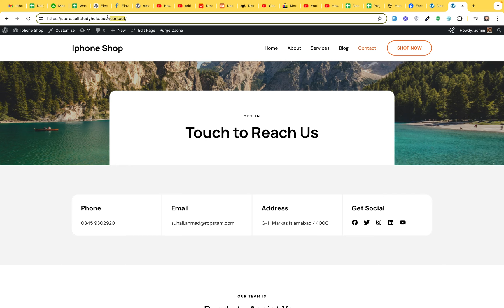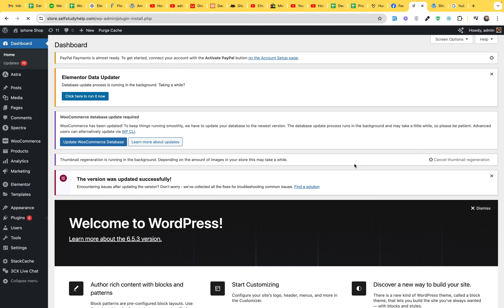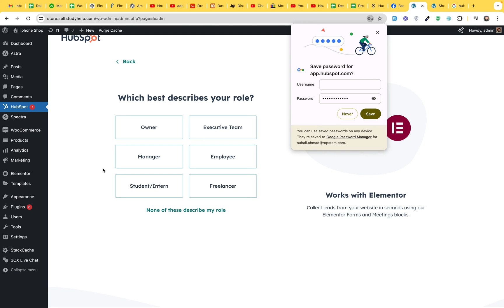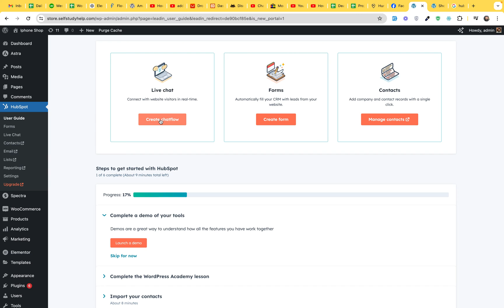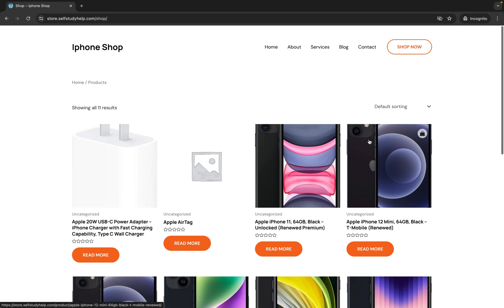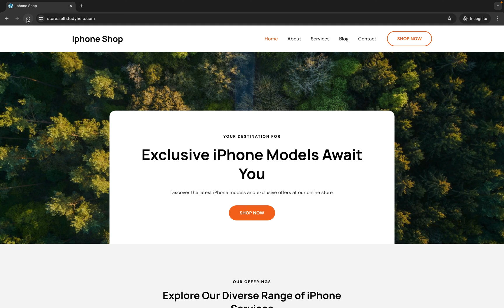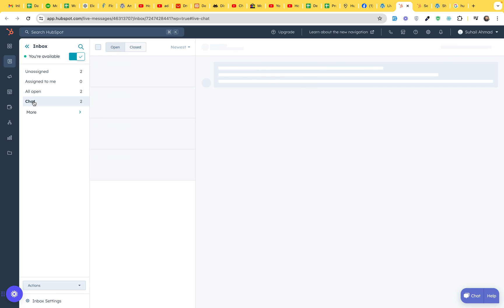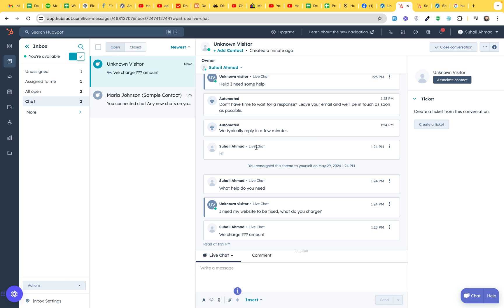How to Setup Live Chat on Wordpress Website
Setting up HubSpot live chat functionality in WordPress is a strategic move for businesses aiming to enhance their customer support and engagement. HubSpot’s live chat feature allows you to interact with website visitors in real-time, providing instant assistance and fostering better customer relationships. Integrating this functionality into a WordPress site is a straightforward process, but it requires careful attention to detail to ensure seamless operation.

To begin, you need to create a HubSpot account if you don’t already have one. HubSpot offers a free version of its live chat tool, making it accessible to businesses of all sizes. Once logged into your HubSpot account, navigate to the “Conversations” tab and select “Chatflows.” Here, you can create a new chatflow by choosing the “Website” option. This will guide you through the setup process, where you can customize the chat widget’s appearance, set welcome messages, and define the routing rules for incoming chats.

Next, you’ll need to connect HubSpot with your WordPress site. This is done by installing the HubSpot plugin available in the WordPress plugin repository. After installing and activating the plugin, you will be prompted to log in to your HubSpot account through the plugin interface. This integration allows HubSpot to sync with your website, enabling the live chat feature to function correctly. Ensure that you configure the plugin settings according to your preferences and test the connection to verify everything is working as expected.

Customization is a crucial part of the setup process to ensure that the live chat widget aligns with your website’s branding. HubSpot provides various options to customize the chat widget’s design, including colors, logos, and personalized messages. Additionally, you can set up targeted messages based on specific user behavior or page visits, enhancing the user experience by providing relevant information at the right time. It’s also beneficial to define operating hours and automate responses during off-hours to manage visitor expectations effectively.

Finally, monitoring and optimizing the live chat functionality is essential for maintaining high customer service standards. HubSpot’s analytics tools provide insights into chat performance, including response times, chat volume, and customer satisfaction. Regularly reviewing these metrics allows you to identify areas for improvement and ensure that your team is providing timely and effective support. Moreover, training your customer service team to use the live chat tool proficiently can significantly enhance the quality of interactions, leading to increased customer satisfaction and loyalty.